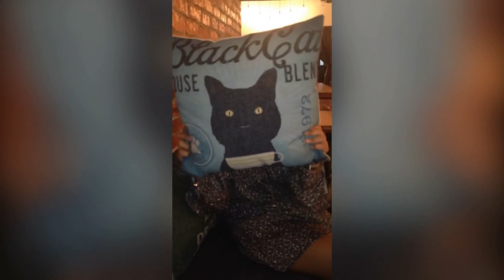Birthday Video : Happy 25th Birthday Hani!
Happy sweet 25th Birthday Nurhani Hazirah!

Even though we are 7925 Km apart from each other, you are not alone.
I send you these wonderful people so that you will have an unforgettable birthday memories.
Hey, I Love You!

Thanks to all family and friends who involved in the making of this video. Really appreciated it!
Special thanks to Aizat Raus, K-Clan & Cueehh fc!

p/s: Beware! May contain explicit content, which may be
inappropriate for users under the age of 18. May contain
love-affection, pda's or related. Think twice before you